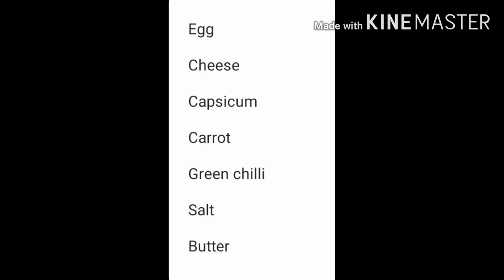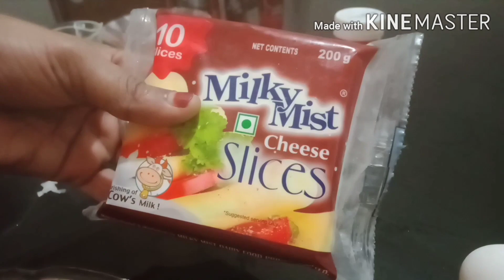breadum muttayum cheesum kond oru adipoli naalumani palaharam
Ingredients

Bread

Egg

Cheese

capsicum

onion

salt

carrot

butter

Green chilli